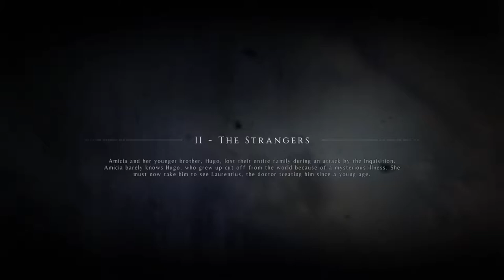A Plague Tale: Innocence. Chapter II: The Strangers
The adventure of Lady Amicia de Rune is terrifying. But, the scenery is also beautiful in here. Enjoy this video.